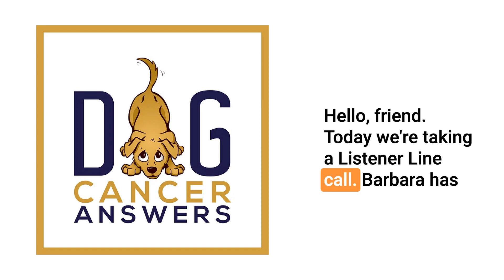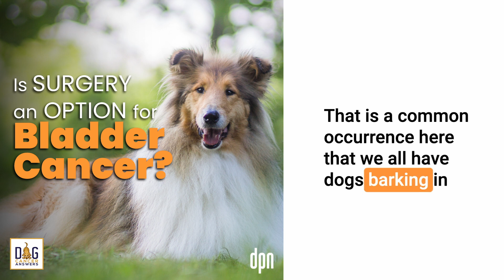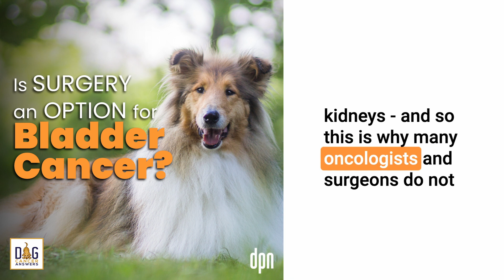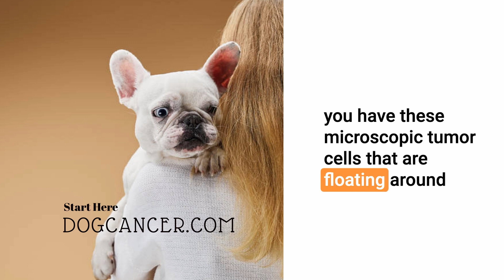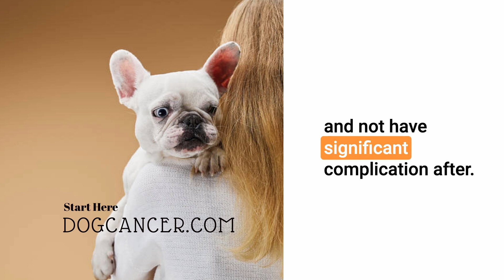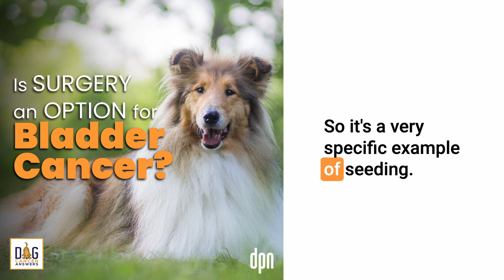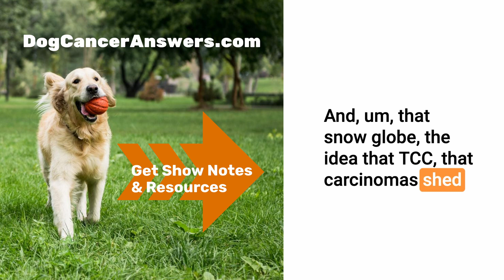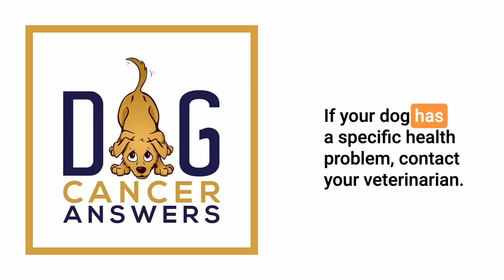Is Surgery an Option for Bladder Cancer? Q&A | Dr. Brooke Britton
Barbara has been managing her dog’s bladder cancer with piroxicam, but a new vet says surgery might be an option.

Oncologist Dr. Brooke Britton explains the challenges of doing surgery to remove bladder tumors, from the importance of the location of the tumor to special considerations the surgeon will have to make during the procedure.

And if you have never thought about how similar a bladder with a tumor is to a snow globe… you’re in for a treat.

For more details, articles, podcast episodes, and quality education, go to the episode